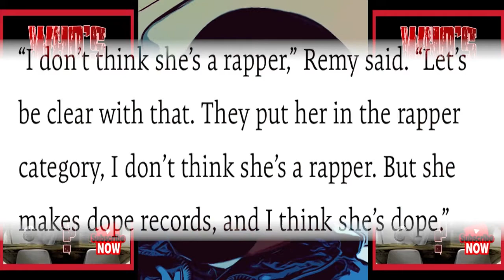REMY SAYS DOJA AIN’T A RAPPER🤔WHY REMY HATIN ON DOJA??? 🤷🏾🤷🏾🤷🏾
REMY SAYS DOJA IS NOT A REAL RAPPER!!! AGREE OR DISAGREE???